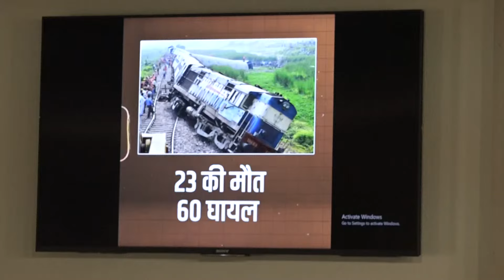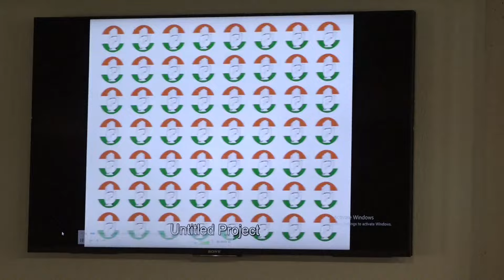LIVE | देश में इसलिए बढ़ते जा रहे हैं रेल हादसे...| मोदी सरकार के आंकड़े लेकर आईं Supriya Shrinate